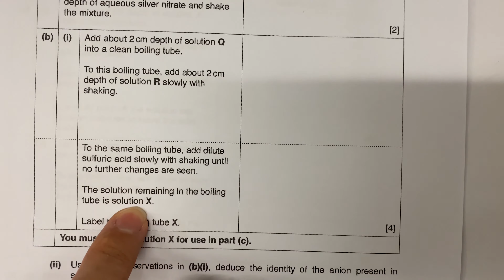2018 bi part 1 reddish brown ppt formed and effervescence seen